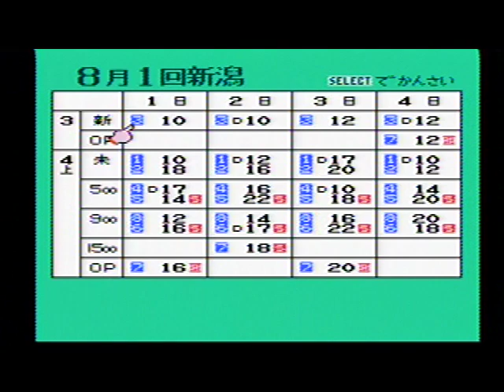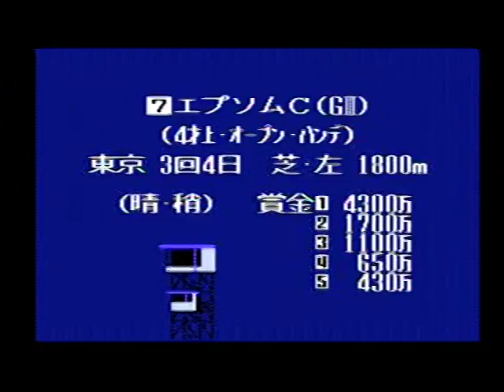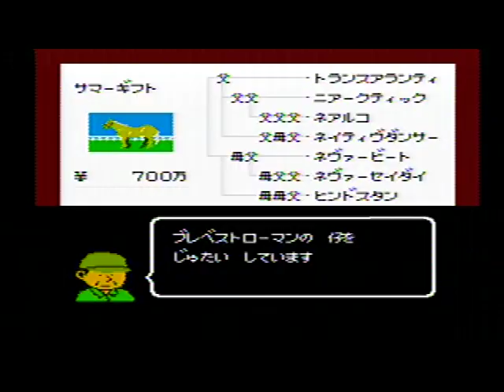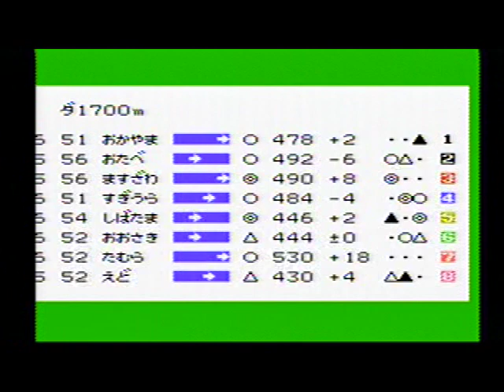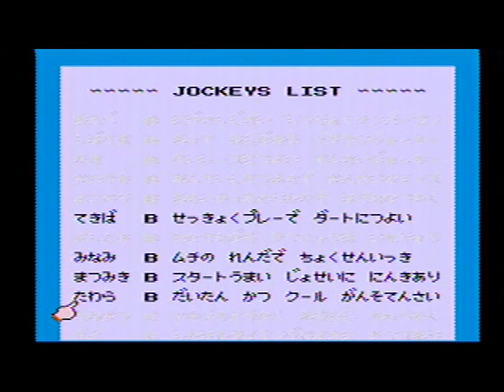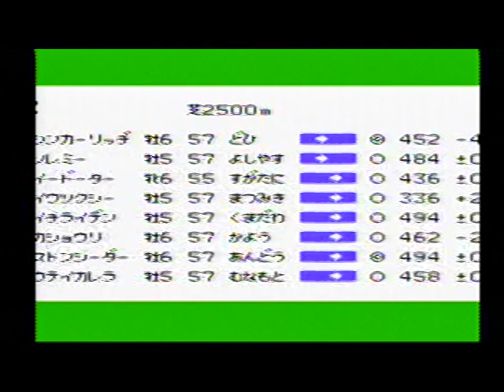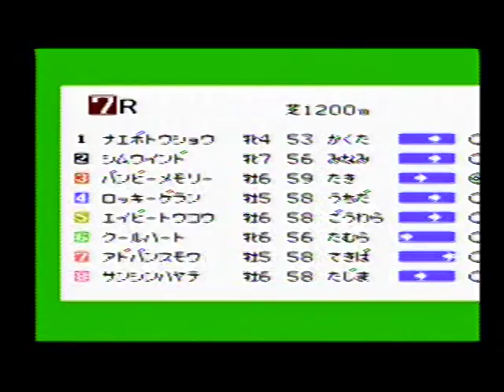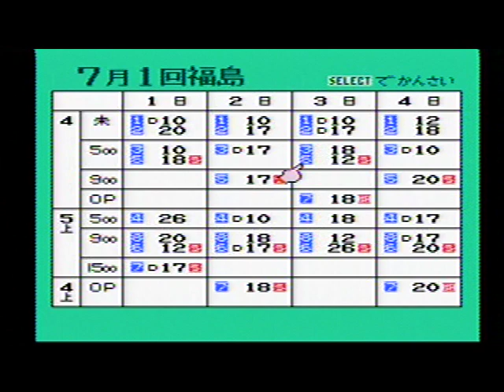DERBYSTALLION 【ダービースタリオン 全国版】 (48)